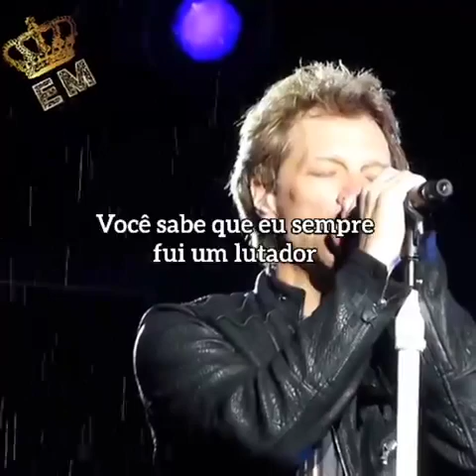Bon Jov - Always (Tradução)